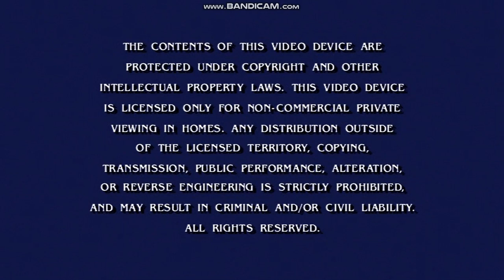Opening To Rugrats:Season 3 2018 DVD (Disc 3)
Here Is The Opening To Rugrats:Season 3 2018 DVD (Disc 3), And Here Are The Order:
1.Nickelodeon Logo (16x9)
2.Rugrats/The Ren & Stimpy Show DVD Box Sets Screen
3.FBI Warning Screen
4.DVD Menu
5.See #1 (4x3)
That's All.